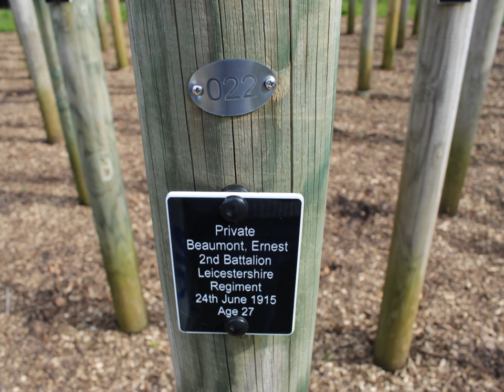Shot at Dawn Episode 29; Ernest Arthur Beaumont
A look at the life of Ernest Beaumont. Thanks as always to Ciaran Conlan for his help.